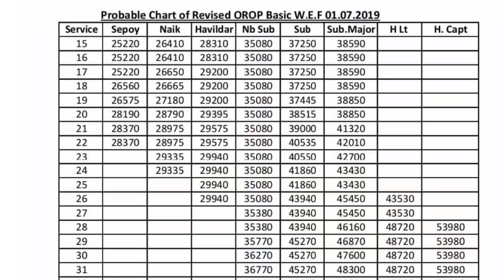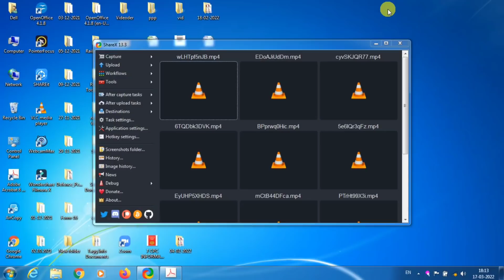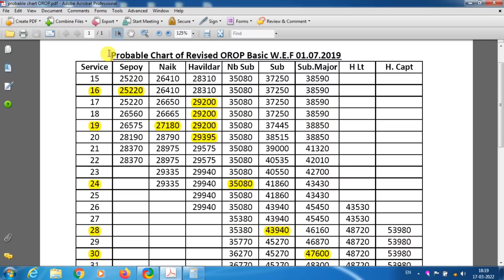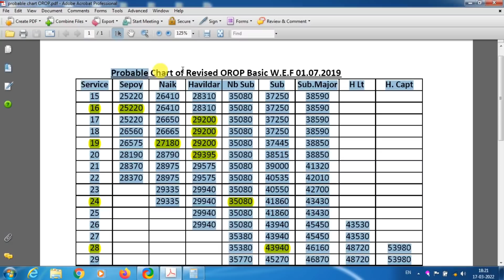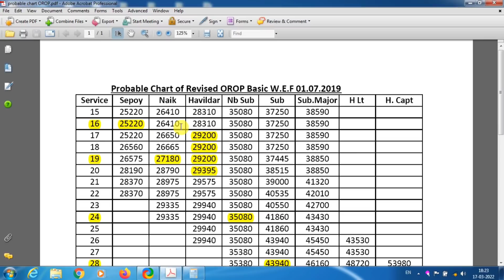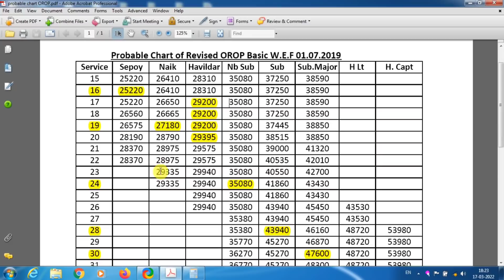Revised OROP Basic Pension Table को समझिये 01.07.2019 से | इस टेबल से बढ़ेगी पेंशन जवानों की ?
Dosto maine es video mai aapko bataya hai OROP 2 ke baarey mai.  Maine es video mai aapko ek pension chart samjhaya hai. Dekhe poora video sahi se samajhane ke liye. I hope ye video aapko pasand aayega.

Pre 2016 ki calculation kaise kare notional pay ko lekar. aur notional pay kaise fixed kare video dekhe neeche

Pre 2016 ki calculation kaise kare pensioners ki aur family pensioners ki dekhe video

Dearness Allowance aur Dearness Relief mai kya difference hai. samjhe

 PPO kaise banta hai ??? dekhe video